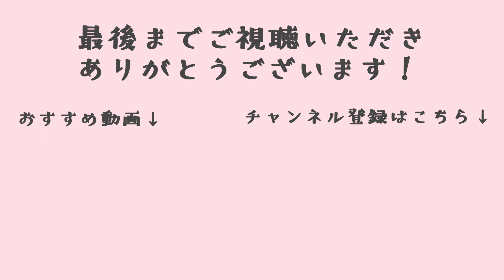[BL]赤裸々に質問に答えてみた[ゲイカップル]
以前募集した質問に回答した日の動画です！

9月一緒にいる時間が限られていたため、
ご飯食べながらゆるく回答しています🙇‍♂️

赤裸々に回答してるので、
楽しんでいただけると嬉しいです！笑

00:00 ①相手にキュンキュンするポイントは？
02:52 ②出会ってから1番嬉しかった言動は？
05:18 ③1番愛情を感じる時は？
06:56 ④2人のお財布事情は？
10:10 ⑤初キスはいつ？
10:23 ⑥『雑談』初めて過ごした夜の話
12:42 ⑦タチウケどっち？
13:20 ⑧ノンケに恋は叶わない？学生時代の恋バナ聞きたい